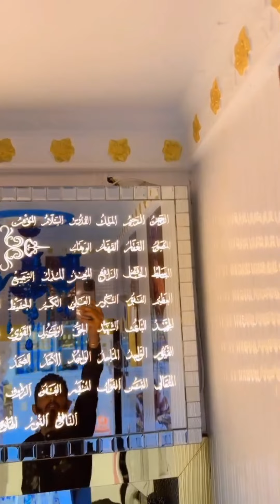Rehana Boss Dhamki To Saira Sattani